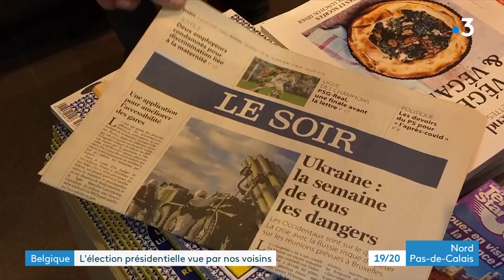L'élection présidentielle 2022 vue par nos voisins belges.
Direction la Belgique. À partir du 15 février 2022, France 3 Nord Pas de Calais vous proposera régulièrement des sujets frontaliers tournés en partenariat avec la RTBF de Mons. Pour ce premier numéro, nous nous intéressons au regard porté par nos voisins sur notre campagne présidentielle. Les Belges s'intéressent particulièrement à notre actualité politique. Pourquoi ? Comment ?
Un reportage d'Alice Rougerie, Bertrand Théry, Rémy Maucort.